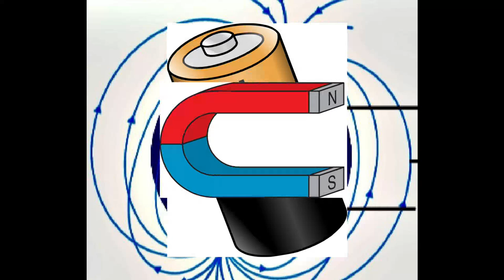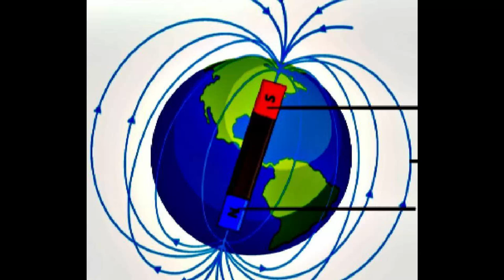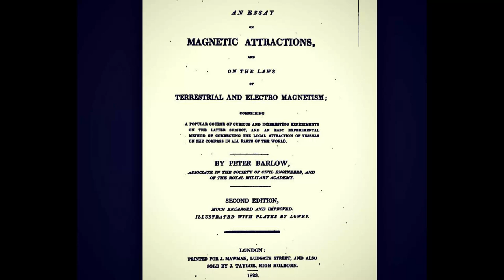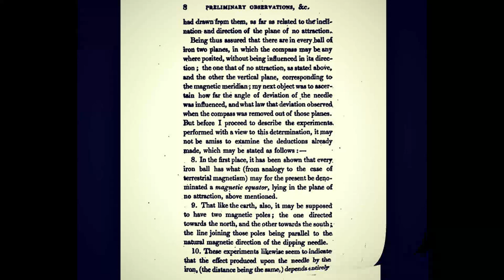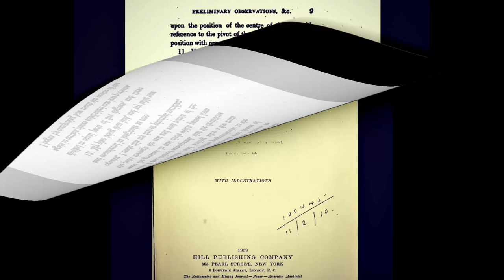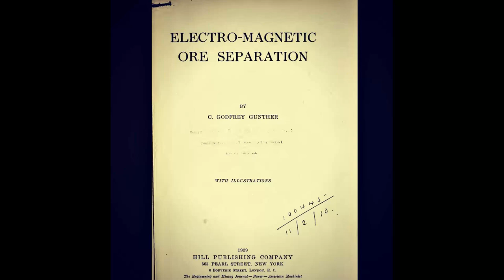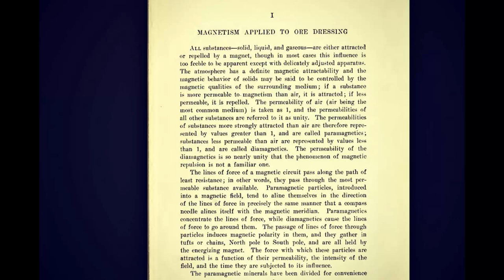The World Wide Magnetic Blackout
In this video, we are going to take a look at a very plausible technological future. As they saying goes, they are those things for which you do not prepare that take place. Therefore, it would be best to prepare for a plausible outcome, rather than continue based upon the faith that it certainly will never happen. In fact, today, we are told many things are lies, misinformation, and untruths, or will never happen; which, ultimately, really do come to pass. Therefore, if you are curious about this topic, and seek to plan possible remedies for such a likely situation, then watch this video, and I hope it assists in prompt and proper preparations.